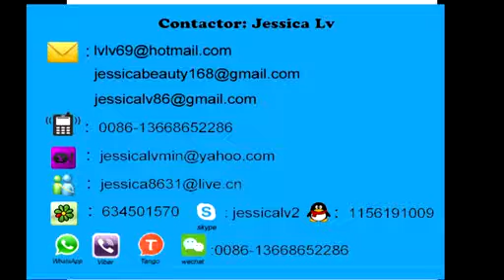eps foam sheet extrusion lines jessicawhatsapp 0086 13668652286